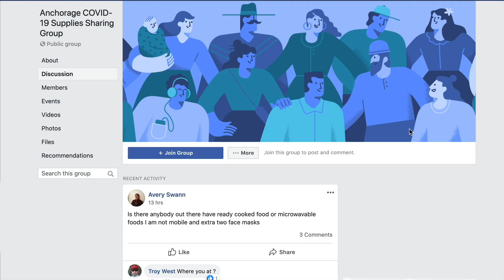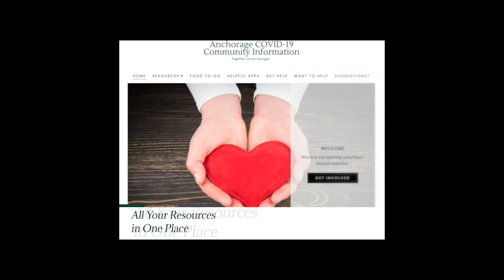Helping Alaska - Skylar Travel